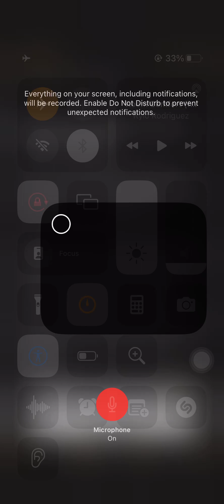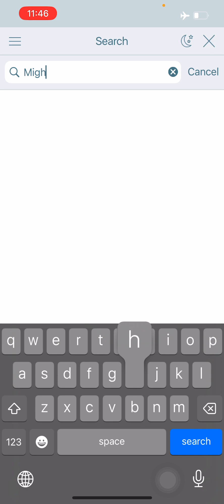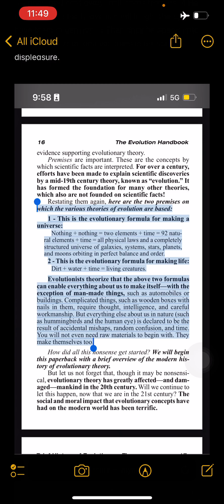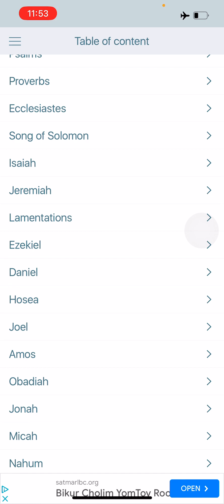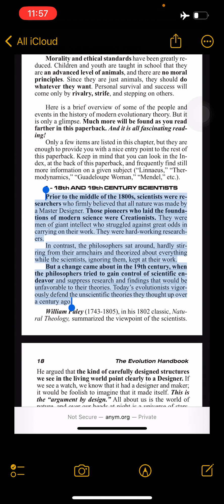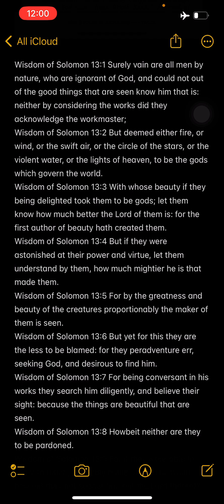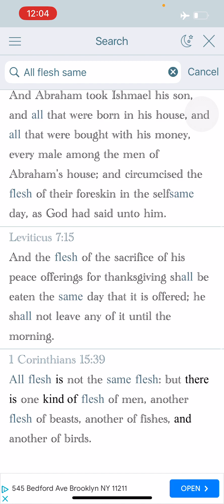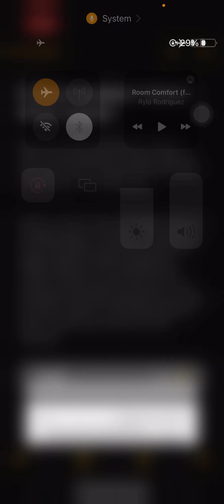Evolution handbook: Volume 1 Master designer